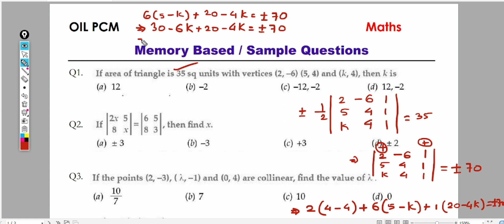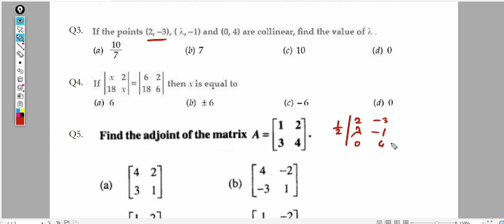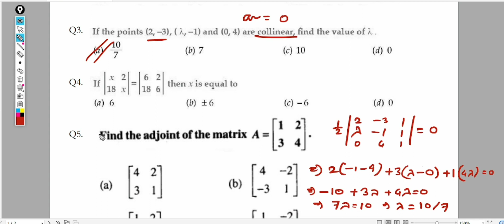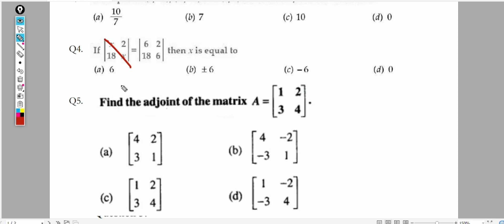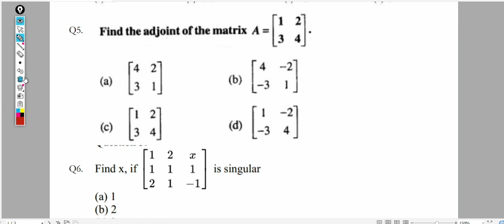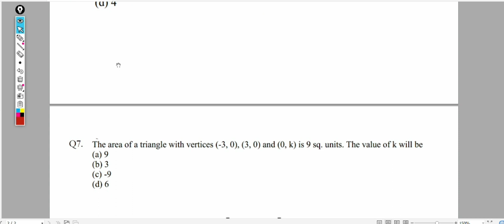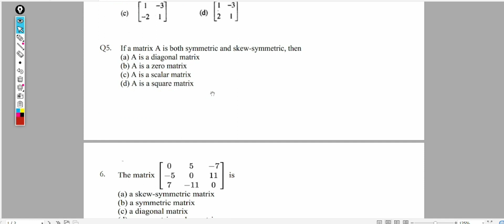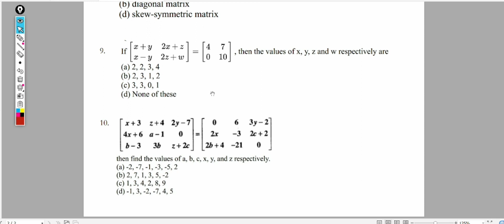OIL PCM | Memory Based / Sample Questions | Maths | 18/07/2023 | Sharma Sir